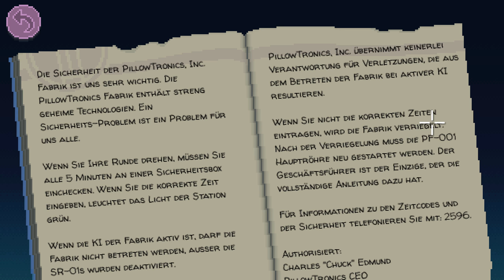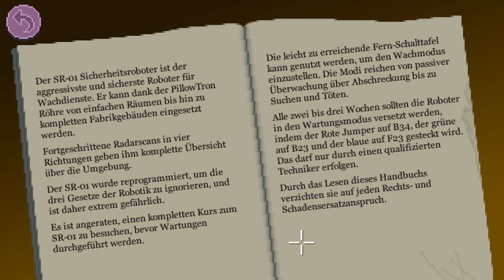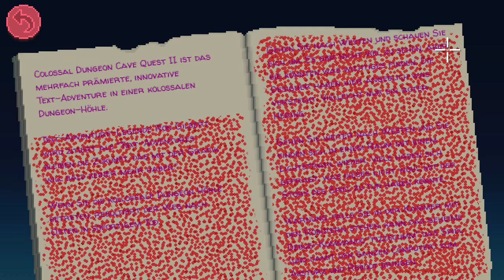Let's Play Thimbleweed Park #027 🏠 SR-01 Roboter 🏠 [Deutsch]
Wir adventuren uns durch die Fabrik und setzen die hochgefährlichen SR-01 Roboter außer Gefecht. Anschließend holen wir uns noch das seltene Tipps- und Trick-Buch zum Text-Adventure "Colossal Dungeon Cave Quest II".